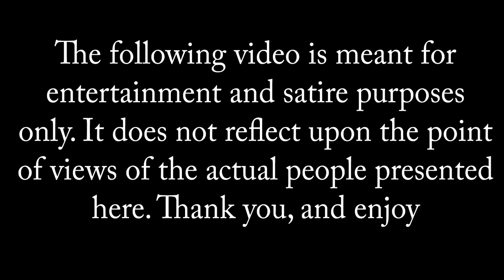Girl Trolls - The Life of an Internet Troll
Originally made in 2013, guys aren't the only ones who like to troll. You never know if it's actually a pretty lady who just wants to mess with you